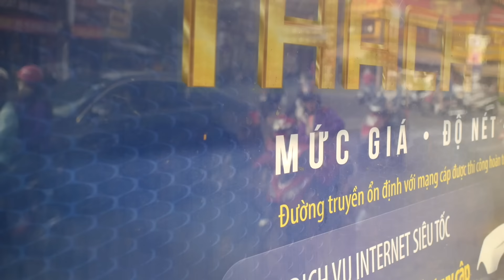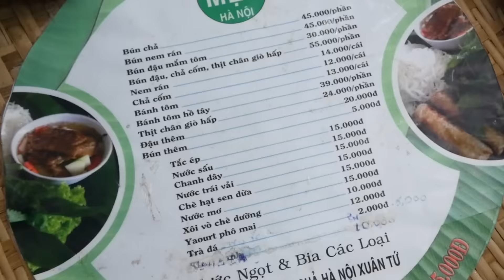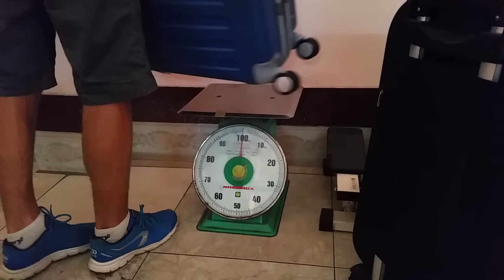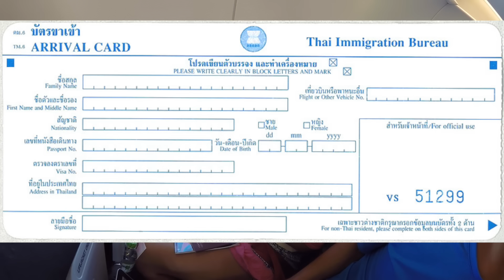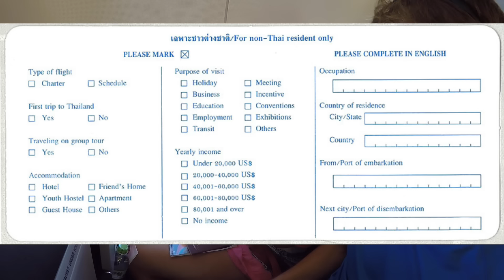Vlog#123 Z Wietnamu do Tajlandii na spotkanie z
kilkumiesięczne, podczas których, próbujemy uskuteczniać spotkania z tubylcami, sprawdzamy lokalne różnej maści (nawet hardcorowe)  specjały i wjeżdżamy w ciekawe miejsca, często nieturystyczne.
Z każdego dnia tworzymy pamiętnik z podróży - nasz vlog podróżniczy.
Fajnie, że trafiłeś do nas!

Pozdrawiamy,
Mariusz i Ola vel MariOlawPodróży